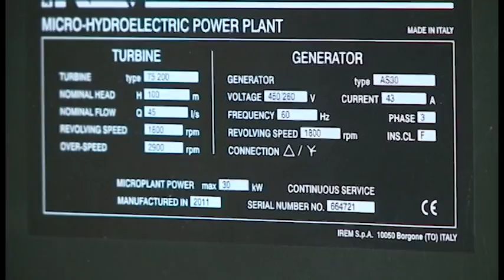Diputados podrían recomendar intervención del ICE.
Esto luego de que su presidenta Irene Cañas comparezca el próximo jueves en la Comisión de Ambiente.